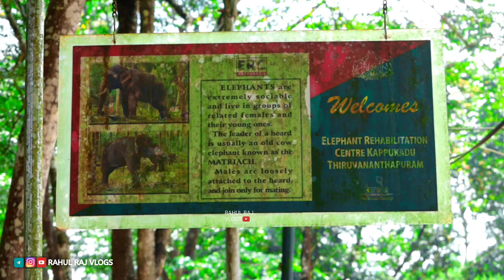കോട്ടൂരിലെ കുട്ടി കുറുമ്പന്മാർ | Kottur Elephant Rehabilitation Centre Kerala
കോട്ടൂരിലെ കുട്ടി കുറുമ്പന്മാർ | Part1 | Kottur Elephant Rehabilitation Centre Kerala